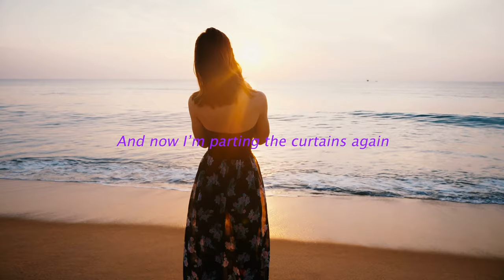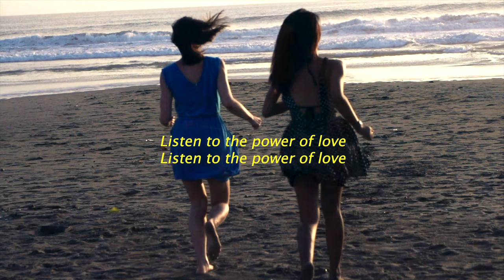GDR - Lisa Run Away (feat. Saine) [Official Lyric Video]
From the Author of Shantaram & The Mountain Shadow
The Spiritual Path (Paperback)
The Spiritual Path (E-Book)

New single Lisa Run Away! Out now!

Guitar by; Garth “Duckie” Forester |

Drums & Percussion, Bass Guitar, Additional Synths by; Dale “Dizzle” Virgo |

Lead Vocals by; Saine “Red” Rapley |

BG Vocals by: Janeel Mills, Deondra Riley |

Recorded by; Dale “Dizzle” Virgo & Tandra “Lytes” Jhagroo at Geejam Studios, Port Antonio, Jamaica |

Produced by: GDR, Dale “Dizzle” Virgo

Music Video Edited by: Bird’s Eye View Media Production Ltd (Jamaica) |

Composers: Gregory David Roberts/Finn Wang
Publishers: Empathy Arts SA/Underground Artists Ltd.